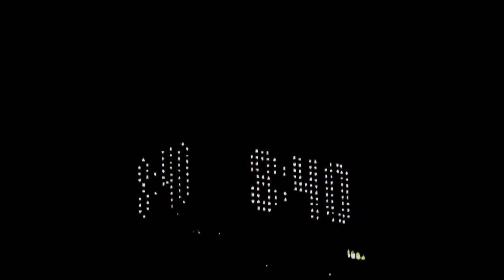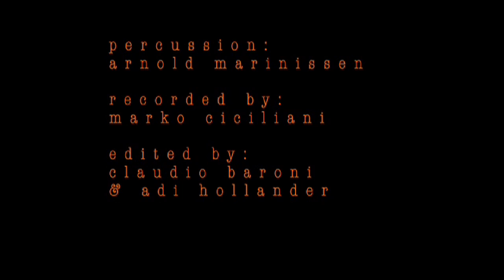Claudio F.Baroni / Philadelphia - 2006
experimental film + music   /   dedicated to Clarence Barlow

Premiere in STEIM - Amsterdam  & Hochschule für Musik in  Köln  (2006)